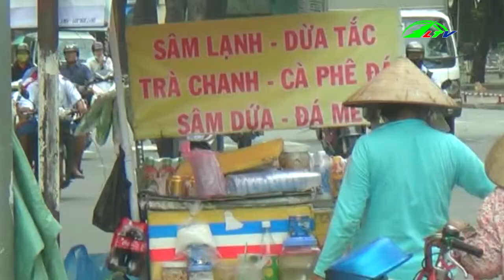Hiểm họa ung thư với công nghệ làm dừa tắc | Sức khỏe Lâm Đồng TV